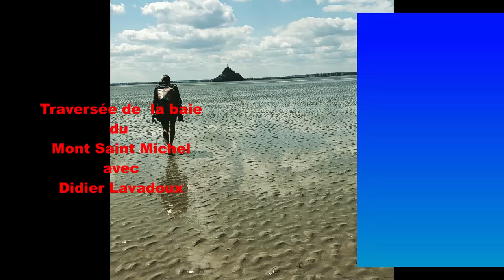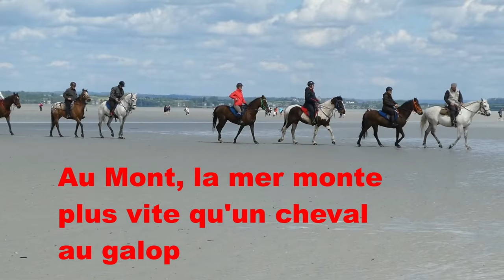Traversée de la Baie du Mont St Michel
Traversée de la baie du Mont-St Michel depuis le Bec d'Andaine et retour par Tombelaine avec le guide Didier Lavadoux - 1er mai 2018
Crossing the bay of Mont-St Michel from Bec d'Andaine and return by Tombelaine with guide Didier Lavadoux.
Cruzando la bahía de Mont-St Michel desde Bec d'Andaine y regresando por Tombelaine con guía Didier Lavadoux.
Attraversando la baia di Mont-St Michel da Bec d'Andaine e ritorno da Tombelaine con la guida Didier Lavadoux